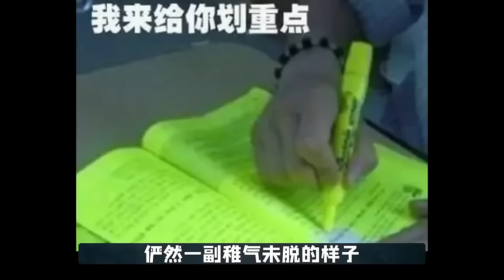《甄嬛传》全剧尺度最大！上半身和大腿根都暴露了，为什么只在安陵容身上？【后宫冷婶儿】